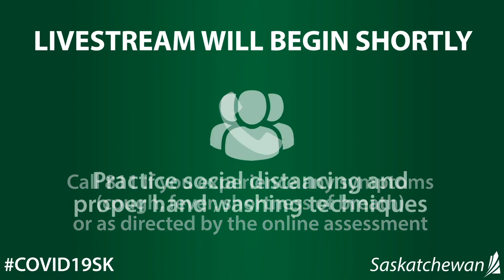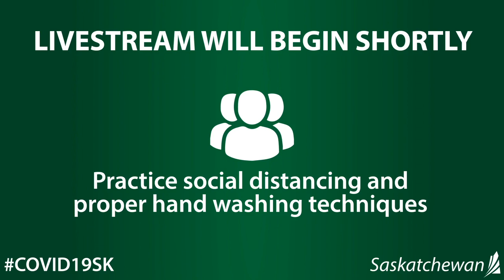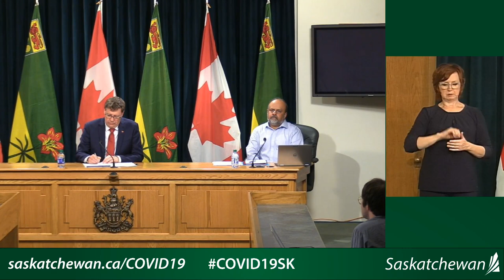COVID-19 May 19: SHA Resumes Some Everyday Services, Phase 2 of Re-Open Saskatchewan Begins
Premier Scott Moe and Chief Medical Health Officer Dr. Shahab provide an update on COVID-19 in Saskatchewan. Joining over the phone will be Saskatchewan Health Authority CEO, Scott Livingstone, and Physician Executive Integrated Urban Health, Dr. Rashaad Hansia.

As of May 19, 2020, Saskatchewan has seven new confirmed cases of COVID-19, bringing the provincial total to 599.

All of the new cases are in the Far North (four cases in Beauval and three in La Loche).  Of the 599 reported cases, 123 are considered active.

Fifteen more people have recovered, bringing the provincial total to 470.

There are currently five people in hospital – two are receiving inpatient care (one in Saskatoon and one in Regina) and three are in intensive care (all in Saskatoon).